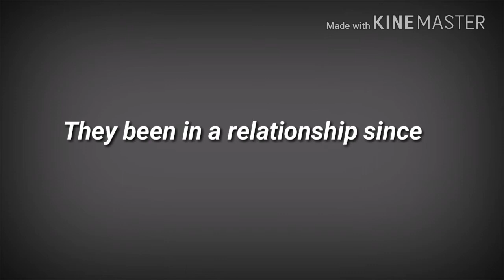MEET ANG GWAPONG FILIPINO PERSIAN FOOTBALL PLAYER BOYFRIEND NI SAM PINTO!